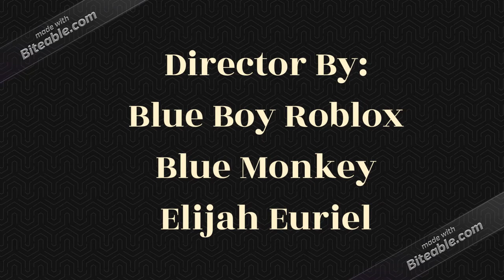Guest Infection: Story Mode | Roblox Full Movies | Thriller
I HATE THIS GAME WHY GUEST INFECTION GETS ME AS GUEST INFECTION

This is Roblox Full Movies

WARNING:
This is Thriller Roblox movies
This is Sad And Infected As Zombie Guest Infection
You Get Infected As Zombie Guest Infection you don't reset Character! Only RB Players have No Infinite Lives And Only Laser Auto reset make die

Game Thriller Story Description:
October 2, 2017 marked two events, the destruction of guests and the beginning of their longing for revenge.
The time has come and the guests crave retribution.
This isn't an invasion, its an infection.

Credits:

Cast:
Gian Franco (Angel_Baldos)
Blue Boy Roblox (andremiggy050611)

Writer:
Elijah Euriel De Torres
Blue Boy Roblox

ANNOUNCEMENTS: Everyone Hugo Evander Can't Interesting At Guest Infection On Roblox He's Another playing games On Roblox